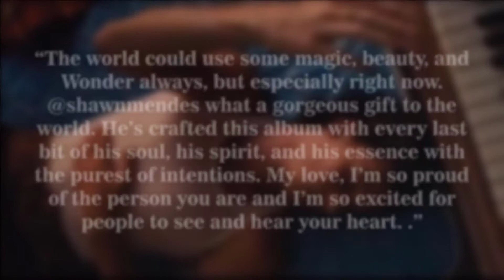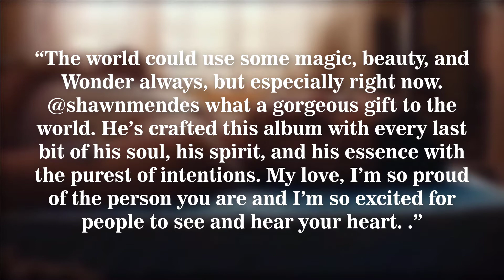See Camila Cabello Shut Down Rumors That She And Shawn Mendes Broke Up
Camila just joined in Shawn's promotion of his new Wonder album. Bless our souls, it was not them making out to one of his new songs.